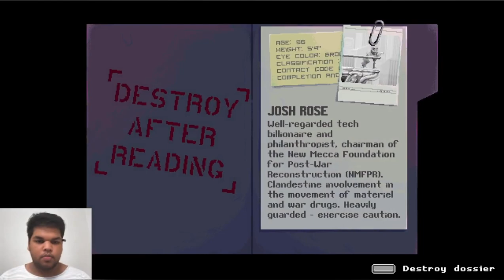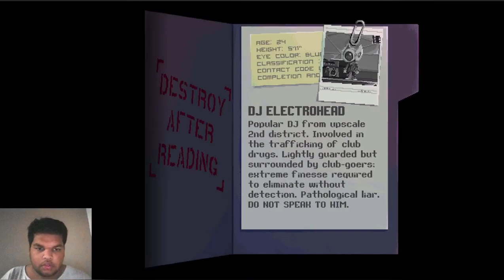Katana Zero - Part 2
Played on: MacBook Air 2020 (M1)